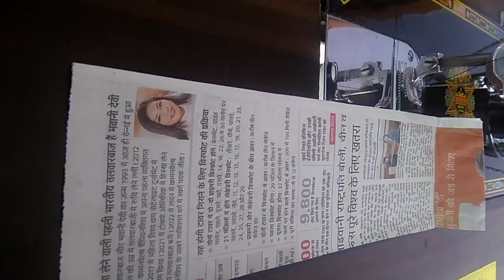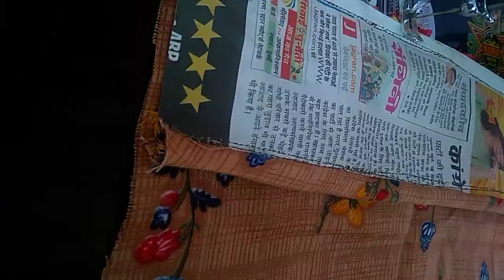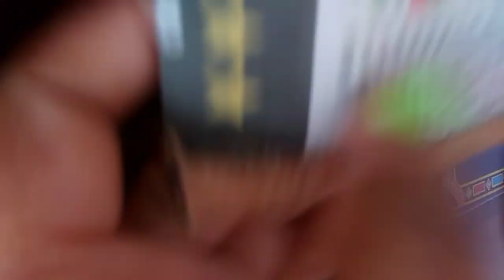New Stylish And Beautiful Trousers Design || Latest plazzo pant Design || New bottom Designs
your search :-
Beautiful and easy trousers design
New plazzo pant bottom designs
Trending trousers design
Beautiful and stylish plazzo pant design
plazzo pant bottom mohri Ka bhut hi khubsoorat design